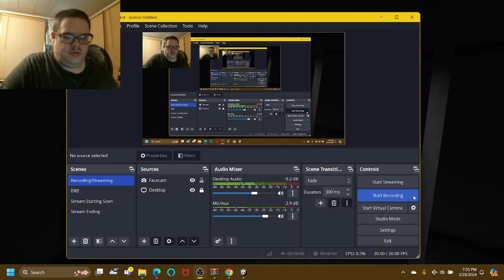I REALLY HATE MY FACECAM MOVING WITH EVERY SCARE!!! | Your Shadow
Hello everyone! Welcome to Your Shadow, created by happy_bowl from Itch.io. This is like between Slender and Lights & Shadows, but in this game, you're collecting all the orbs, but I don't know how many there are in the game, and you're not alone. Your shadows is closely stalking you from behind and the only way to get rid of it, is looking at it. Very simple, right? Anyways, enjoy this video!